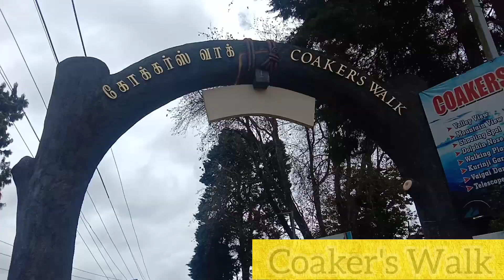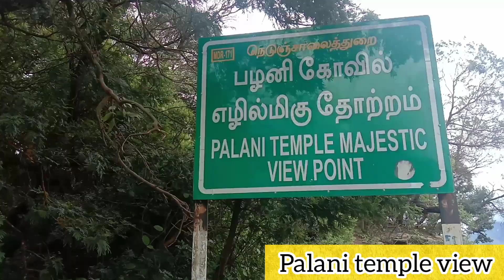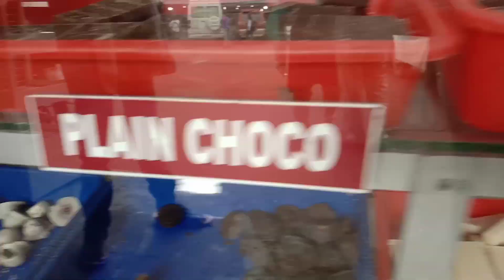Kodaikanal Vlog|Part-2|Tourist Places|Aruna suthan|Tamil